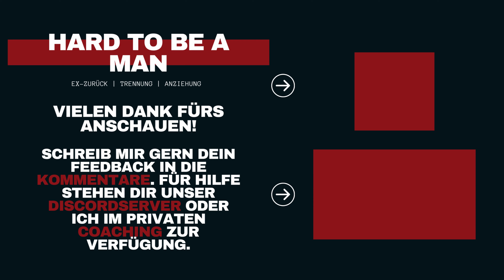Dating & Flirt-Apps optimal für sich nutzen ohne Zeit zu verschwenden